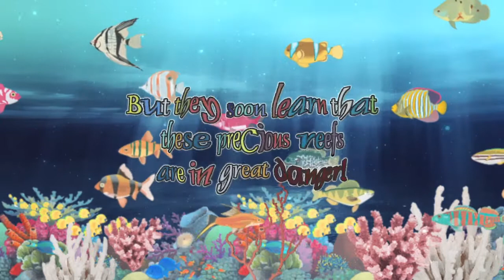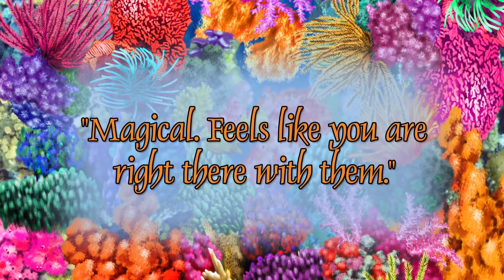Spartan and the Green Egg: The Reefs of Mindoro Island by Nabila Khashoggi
Trailer for Nabila Khashoggi's book: "Spartan and the Green Egg: The Reefs of Mindoro Island"